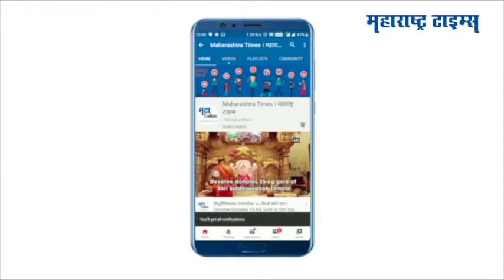अलिकडच्या काळात विरोधक काळाबाजार करणा-यांना सोडून राजकारण्याच्याच मागे लागलेत-जयंत पाटील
Mumbai Jayant Patil On BJP|राज्यात सध्या ईडी,आयटी यांची धाडसत्र सुरू असलेली पाहायला मिळतायत
त्यामुळे विरोधी पक्षातल्या राजकारण्यांनी केंद्राच्या मदतीने हे सूडसत्र सुरू केलंय अशी भावना महाविकास आघाडीच्या नेत्यांची आहे
विरोधकांनी विरोधी पक्षाची भूमिका बजावली पाहिजे सूड उगवण्याची नाही असा सूर महाविकास आघाडीच्या सरकारच्या नेत्यांकडनं ऐकायला मिळतोय
अनेकदा यावर जाहीर भाष्यही महाविकास आघाडी सरकारनं केली आहेत
राज्याचे जलसंपदा मंत्री जयंत पाटील यांनीही मुंबईत एका कार्यक्रमादरम्यान पत्रकारांशी संवाद साधला|Maharashtra Times|महाराष्ट्र टाइम्स